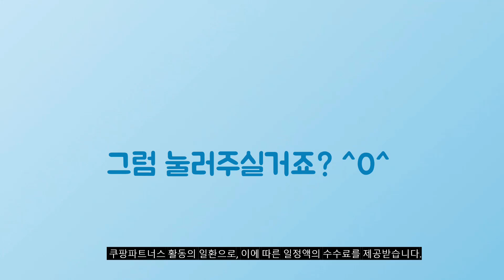2024년 가성비대박 뉴발란스키즈패딩 추천순위 TOP10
❤️❤️❤️ 뉴발란스키즈패딩 구매 가격 평점 리뷰 정리해 봤어요! ❤️❤️❤️

[00:06]
10위. #[백화점매장판]뉴발란스 운동화 860v2오리지날 로얄블루 ML860XB [230,000원]

[00:11]
9위. #[뉴발란스] 키즈패딩 PQC NK9DC4105U-19 ESSENTIAL 2WAY 경량  [146,280원]

[00:17]
8위. #[뉴발란스] 키즈패딩 PQC NK9QDB101U-39 S 퀼팅 패딩  [100,280원]

[00:22]
7위. 뉴발란스 뉴발란스키즈패딩 PQC NK9QDB101U-39 S 퀼팅 패딩 [107,910원]

[00:28]
6위. #[뉴발란스] 키즈패딩 PQC NK9PCB401U-19 [W] 경량 다운집업  [120,050원]

[00:33]
5위. #[뉴발란스] 키즈패딩 PQC NK9QDB491U-35 F 후드 퀼팅  [146,910원]

[00:39]
4위. #[뉴발란스] 키즈패딩 PQC NK9QDB491U-39 F 후드 퀼팅  [146,920원]

[00:44]
3위. #[뉴발란스] 키즈패딩 PQC NK9QDB492U-70 F 소매 탈착  [146,910원]

[00:50]
2위. #[뉴발란스] 키즈패딩 PQC NK9QDB492U-36 F 소매 탈착  [146,910원]

[00:55]
1위. #[뉴발란스] 키즈패딩 PQC NK9QC4304U-19 ESSENTIAL 바람막이 다운점퍼  [136,230원]